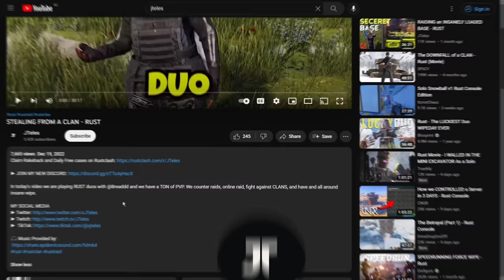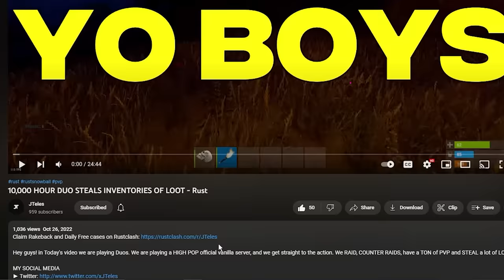LIVING on the MOST OVERPOWERED ISLAND - RUST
Claim Rakeback and Daily Free cases on Rustclash

TODAY'S VIDEO IS CRAZY! We challenge ourselves to live on and ISLAND. But it wasn't any normal island though, and our TOXIC neighbors weren't happy with us living there. We have all out wars filled with PVP , RAIDS, COUNTERS and GET RAIDED. Will we win? watch to see!